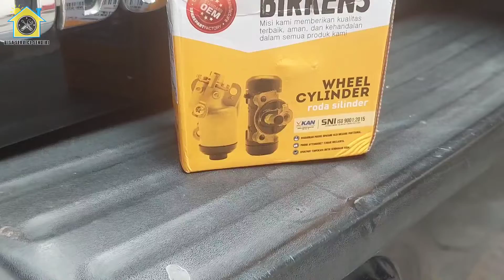Cara Mengganti Master Rem Wheel Cylinder Roda Belakang Mobil Escudo 2.0 / APV Bocor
Untuk perbaikan penggantian Wheel Cylinder Roda Belakang Mobil dapat dilakukan sendiri dirumah. Peralatan atau kunci yang dipakai juga tidak banyak. Namun untuk tahap perbaikan ini menurut saya masuk kategori Advance, karena ada beberapa bagian yang memerlukan perhatian khusus dan tricky. Untuk pemula disarankan melakukan penggantian oleh profesional atau belajar melakukan penggantian dengan praktik didampingi mekanik.